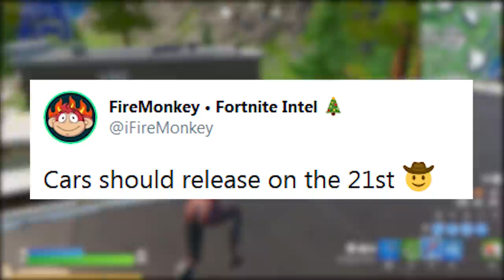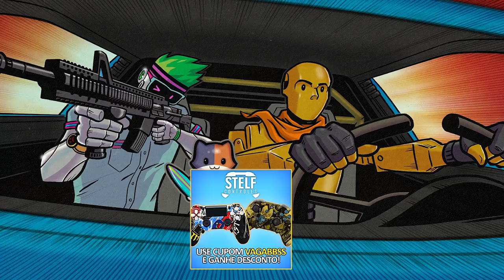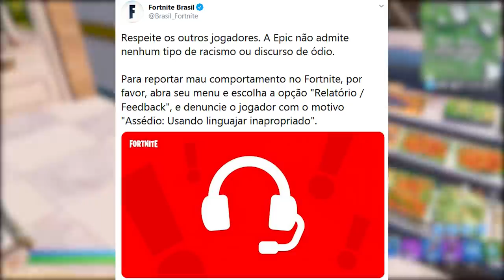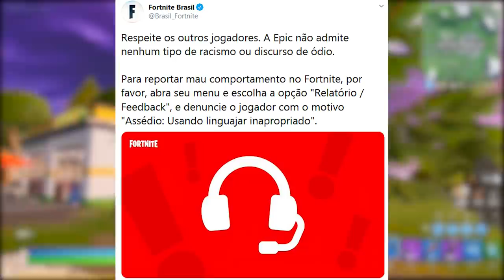FORTNITE - CARROS DATA LANÇAMENTO, SKINS SOMBRA e DEAGLE?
Fala gurizada, nesse vídeo comento sobre o lançamento dos carros no Fortnite Battle Royale, pacote das sombras, canhão de mão de volta e muito mais. Espero que gostem :)